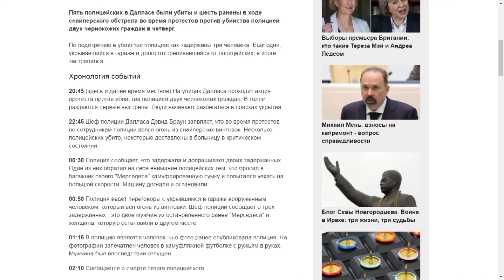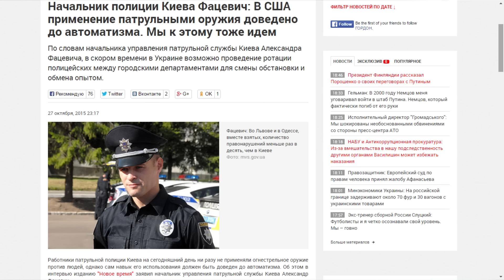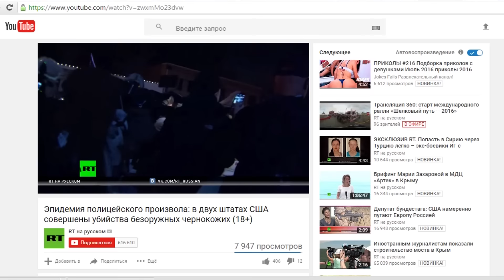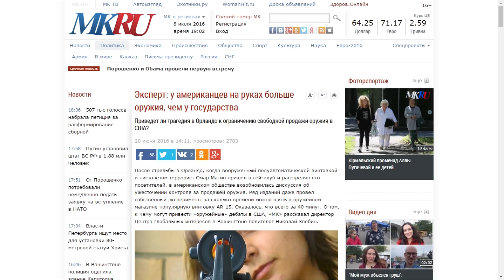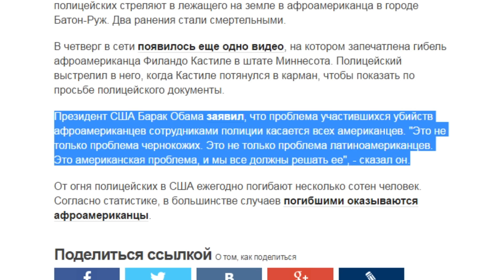"А вот в США...": Проблемы в США которые не нужно повторять